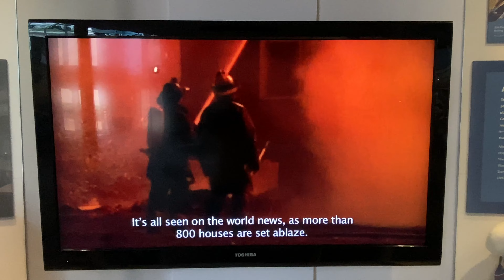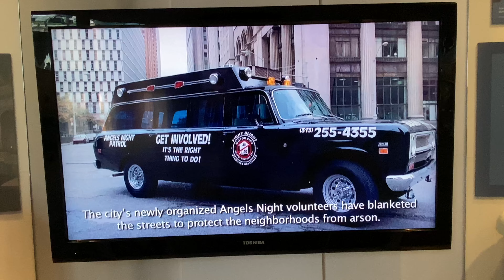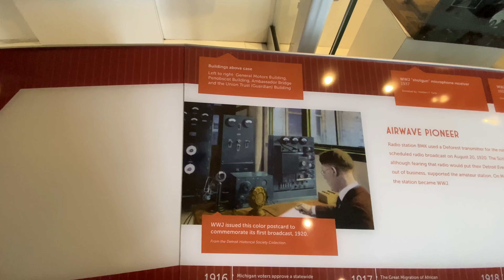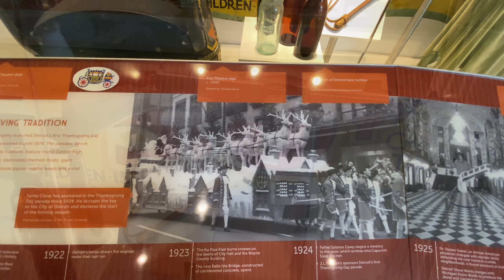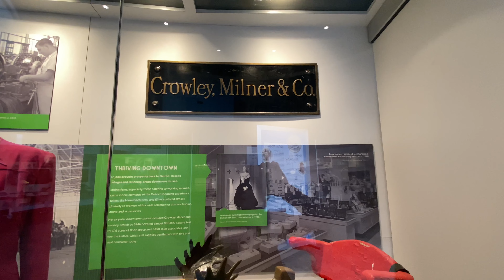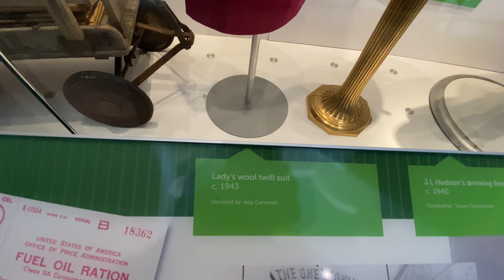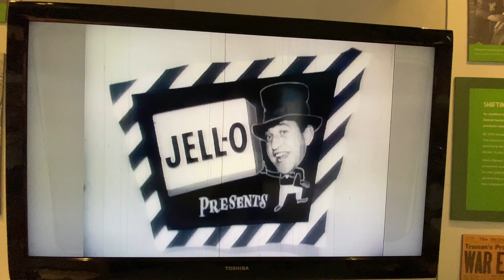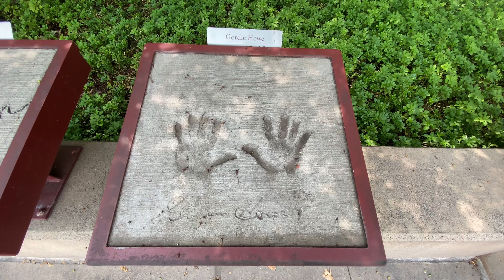History of Detroit Part - 6 and final series episode.